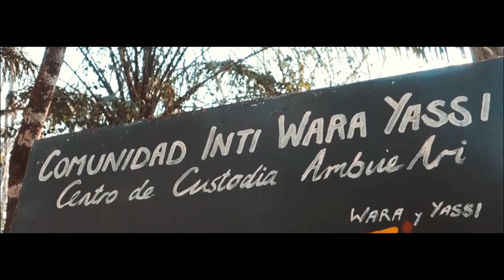Happy Now (The Movie) - A Trip to Bolivia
Going to South America is a dream that has been chasing me for years. Last March I randomly ended up at a place in the frame of my work where I met my former classmate Larissa. We talked a lot and at that moment that dream started to take shape. We didn't want it to be a simple trip. We wanted to make it fully meaningful.

So we arrived in August in Bolivia where we started to work at La Comunidad Inti Wara Yassi. Looking back now, I was not expecting it to be half as lit as it was. You will not meet many people in your life who were able to walk a puma in the middle of the jungle. La Comunidad Inti Wara Yassi has been taking care of wild Bolivian animals since years now. Either held as pets or victims of illegal traffic theses animals find a shelter among La Comunidad where us as international volunteers give them all the love and attention they deserve.

Later on my friend Larissa decided to push back boundaries. After helping animals it was time to help people. Thanks to her talent as a graphic designer, we were able to put smiles on more than fifty Bolivian children around the country by giving them notebooks to draw. Because creativity starts with a simple pen.

Whether it's its impressive mountains, striking blue lagoons, deep jungles or warm welcomes, Bolivia is a country that has so much to offer. The less we can do is give it to it back.

Because this trip would have not be the same without you. Thanks to
Catherine, Henrietta, Babette, Alena, my partner in crime Larissa and many more

Love,

Swann